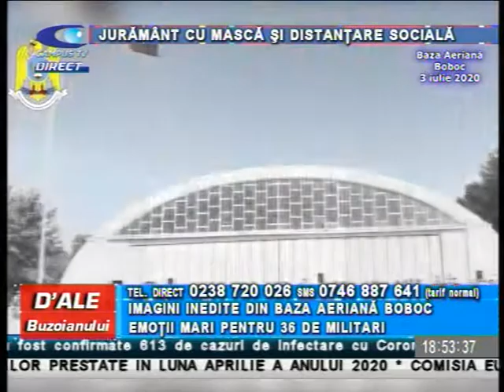D ALE BUZOIANULUI 3 IUL P2